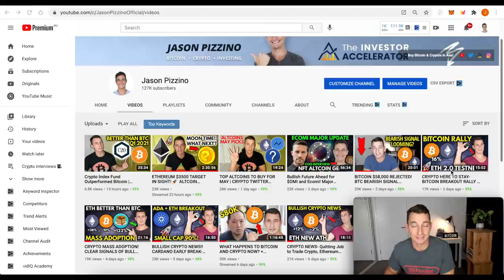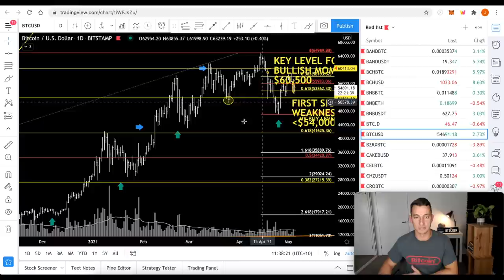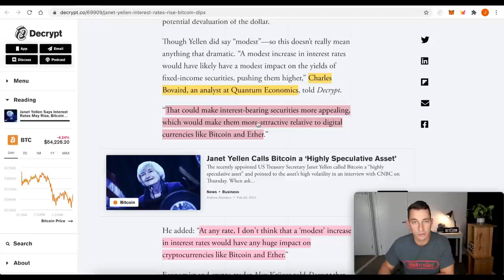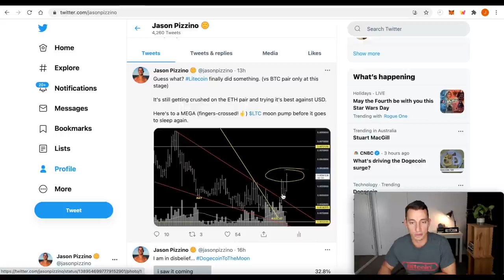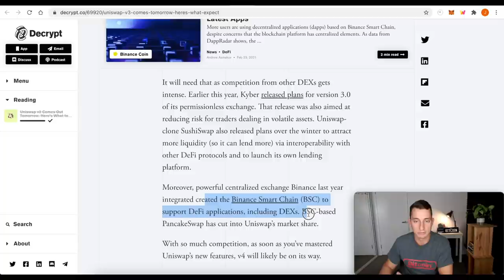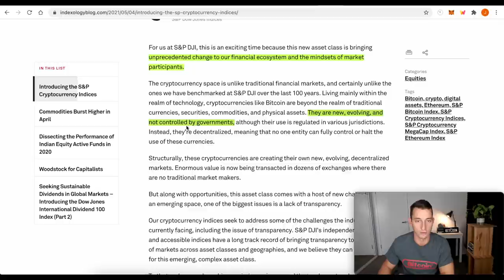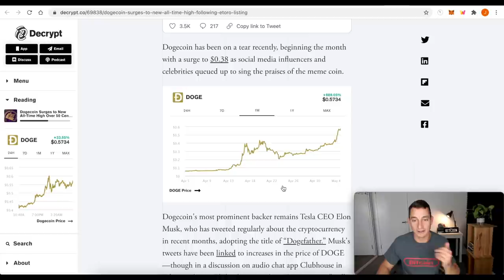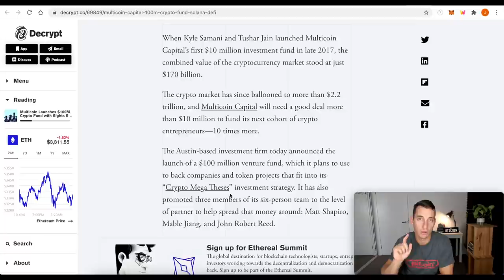HOPE FOR BITCOIN? WHAT I SEE NEXT FOR CRYPTO | MASSIVE BTC & ETH NEWS! Dogecoin to $1, Uniswap V3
In today's video, I recap how we identified Bitcoins crashes and what I believe is coming next for bitcoin and cryptocurrencies. Also, massive news for ethereum and bitcoin getting their own indicies on the S&P Dow Jones Index, Dogecoin keep surging and Uniswap V3 release today!

⏰ Timestamps ⏰
00:00 Hopium-Free Crypto Intro
00:47 Recapping Bitcoin Price Predictions
04:38 Why Did Bitcoin Drop?
06:42 Crypto Market Caps, Ethereum Flipping Bitcoin?
08:21 Trade Alerts and Crypto News Updates on Twitter
08:47 What is your meaning of a Crypto ‘Super Cycle’?
09:33 Crypto Market Sentiment
10:07 UniSwap V3 Release - Major Benefits
11:40 NFT Auctions using BTC, ETH via Coinbase
12:36 BTC and ETH Indicies Launching!
13:59 Dogecoin Goes To The MOON!
16:15 Solana DeFi Heating UP!